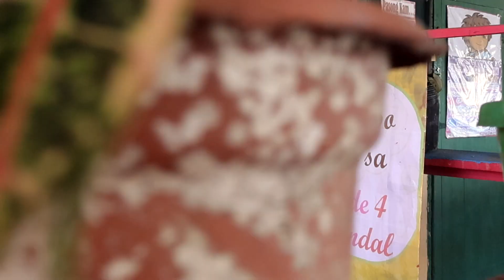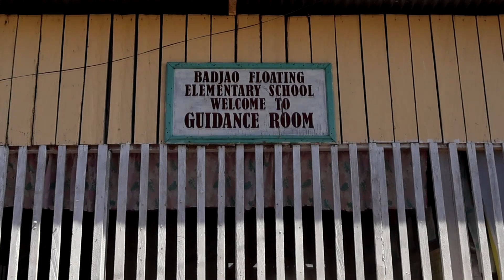Life at Sea: The Badjao People of Basilan | Documentary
Life at Sea: The Badjao People of Basilan" explores the unique and challenging lives of the Badjao, a seafaring ethnic group indigenous to the Philippines. Known as the "Sea Gypsies," the Badjao have traditionally lived on boats, relying on the ocean for their livelihood through fishing and pearl diving. Despite their rich cultural heritage and deep connection to the sea, the Badjao community in Basilan faces significant social and economic challenges.

The documentary delves into the daily struggles of the Badjao, highlighting their social marginalization and economic hardships. As one of the most disadvantaged groups in the Philippines, the Badjao often find themselves on the fringes of society. They have limited access to essential services such as education and healthcare, which exacerbates their poverty and hinders their ability to improve their living conditions.

Badjao Floating Elementary School
Tampalan, Isabela City, Basilan Province